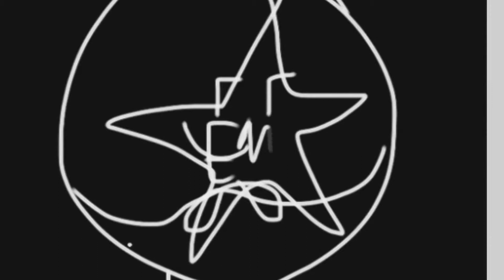An BROKEN Request from Christain64